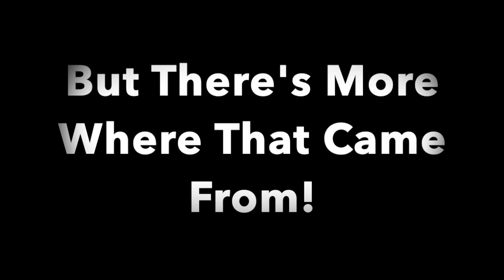Freeman 4-5 boys v. MC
Friday, Feb. 21